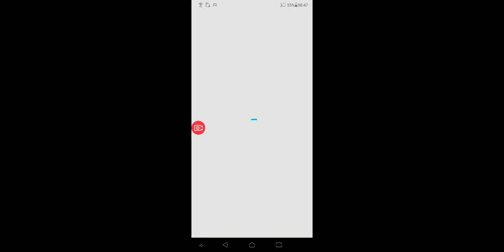2 June 2021